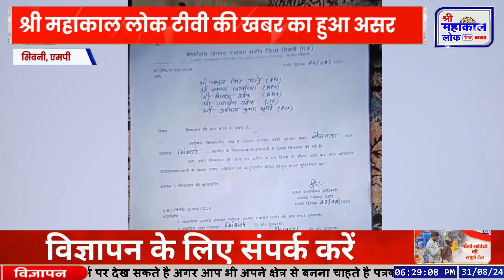सिंघाटोला में हुए भ्रष्टाचार की खबर श्री महाकाल लोक टीवी पर प्रकाशित होने पर हलचल में प्रशासन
सिवनी जिले के सेलवाड़ा सिंघाटोला में हुए भ्रष्टाचार की खबर श्री महाकाल लोक टीवी पर प्रकाशित होने पर प्रशासन हरकत में आ गया...जिसके बाद अब सीसी रोड निर्माण कार्य में भ्रष्टाचार पर जनपद घंसौर में जांच दल के पहुंचने पर ग्राम पंचायत झिंझरई के सरपंच सचिव ने तत्काल आनन फानन में मटेरियल गिरवाया...दरअसल झिझरई पंचायत में बनने वाले सीसी रोड में हुए भ्रष्टाचार की खबर श्री महाकाल लोक टीवी ने प्रमुख्ता से दिखाया...जिसके बाद मुख्य कार्यपालन अधिकारी ने टीम गठित किया...और मौके का जायजा लिया...वहीं टीम की जांच होते ही सरपंच सचिव ने आनन फानन में मौके पर गिट्टी, रेत मटेरियल गिरवाया...लेकिन अब सवाल उठ रहा है कि, जांच टीम सीसी रोड निर्माण कार्य में भ्रष्टाचार पर क्या जांच प्रस्तुत करती है...या फिर भ्रष्टाचार को बढ़ावा देकर लीपापोती कर दी जाती है
सिंघाटोला में हुए भ्रष्टाचार की खबर श्री महाकाल लोक टीवी पर प्रकाशित होने पर प्रशासन हरकत में
बिहार के विश्वविद्यालयों में भ्रष्टाचार,भ्रष्टाचार का आरोप,इमरान ख़ान भ्रष्टाचार,भ्रष्टाचार निवारण अधिनियम,भ्रष्टाचार प्रतिबंधक अधिनियम,पूर्व सचिव पर भ्रष्टाचार का आरोप,सरपंच-सचिव पर भ्रष्टाचार का आरोप,धारा 13 भ्रष्टाचार निवारण अधिनियम,congress ने लगाया भ्रष्टाचार का आरोप,भ्रष्टाचार के आरोप म sdm ज्योति बबली निलंबित,भ्रष्टाचार निवारण संशोधन अधिनियम 2018 की धारा 7,जयपुर के योजना भवन में मिला करोड़ों का कैश,हिंदी समाचार,पुराना घोटाला के आरोप म कारवाई,hindi news